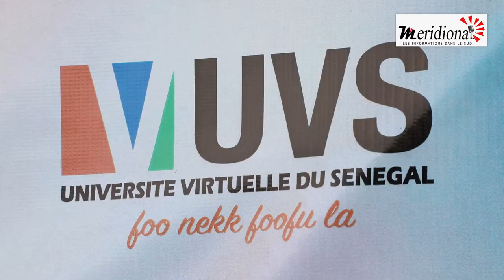UVS Inadmissible! L'état demande à la nouvelle promotion de suivre les cours sur leurs smartphones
La colère des étudiants de l'UVS de Ziguinchor, ils ont fait face à la presse ce matin pour dénoncer la précarité qui prévaut au sein de l'institution. Ils trouvent inadmissible qu'on demandent à leur camarade de la nouvelle promotion  de suivre les cours sur leurs propres smartphone. Entre autres sujet sources de leur colère, il ya le retard dans le paiement des  bourses et le non-achevement de construction de l'ENO de Ziguinchor.